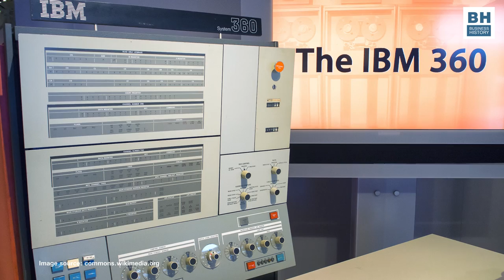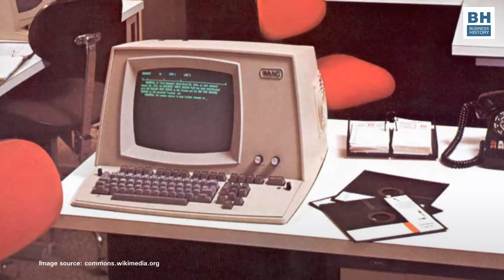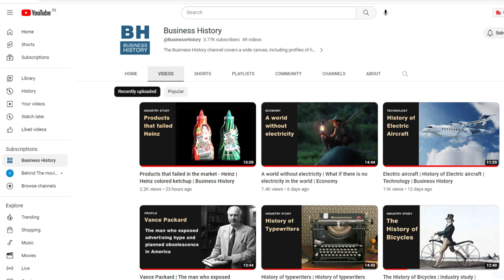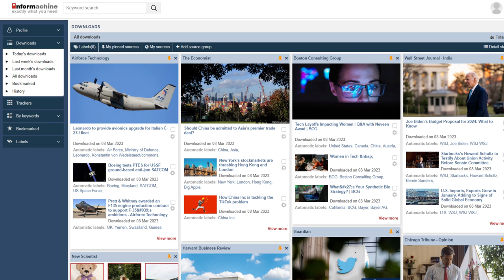Wang Laboratories | Businesses that are extinct | Business History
Hi, everyone! Welcome to the Business History Channel!
I am Kiron Kasbekar, and the video I’ve created for you today is the second of a series about products that failed in the marketplace.
Now failure has become part of the process of growth, where many things are tried, a few work, most others fail. Sometimes the ones that succeed also fail after a brief period of success.
There was a flurry of activity in the 1970s, 1980s and 1990s that eventually led to the computer hardware and software technologies we use today. The momentum that was building up in the 1970s came to a head in the 1980s, when companies that were nowhere on the scene earlier came to the fore. Companies like Microsoft and Apple.

But one company, which was, in a sense, a forerunner to these companies is rarely remembered today. And that is Wang Laboratories.
I mentioned this name to some of my colleagues, and they said they had never heard of Wang. Older ones because they were not so interested in computers except what they were using today. And younger ones because they were born in primary school when Wang Laboratories ceased to exist.
Yet once upon a time, Wang was a big name in the world of computing.

Regards
Kiron Kasbekar
Business History